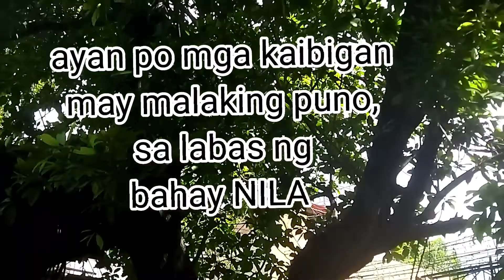HAPPY MEMORIES/MIX EMOTIONS#nakakatuwa#mybelovedcousin@fvvillenasvlog6347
magandang gabi,umaga,tanghali,hapon or kong anong oras man po sa inyo Jan, have a wonderful day everyone!!! once again im FE VILLENA ENOSARIO, tubong Leyte Leyte,49 years old single)
gumawa po ako ng ganitong vlog kasama ang PINSAN kong si ate Pina at yong mother niya,,,kapatid po ng mother ko,kase po gusto kong maging masaya at hindi makalimutan ang pagdalaw kong ito sa kanila,ang Araw na'to ay hindi namin makakalimutan,bago sya umalis kase po mga kaibigan,ang pinsan ko kase ay paalis na po patungong KOREA,ito po ay magsisilbing alaala namin, masayang kwentohan tungkol sa mga nakaraan 🥰☺️😂may mga sad memories pero lahat po sa awa ng diyos,nalagpasan ng matibay at matatag kong PINSAN 🙏🙏🙏 so proud of her, thank you so much Our lord 🙏 god hindi neo po pinabayaan ang PINSAN ko,at BUONG family,
to all my VIEWERS,my friends and my subscribers thank you so much sa lahat ng support neo, god bless us always...

para updated po tayo lagi sa mga susunod pang video
once again

mabuhay!
Created video:
July 10,2022

FV VILLENA'S VLOG
FV